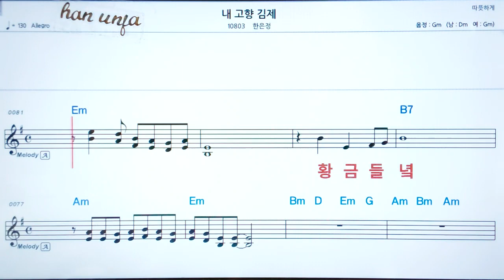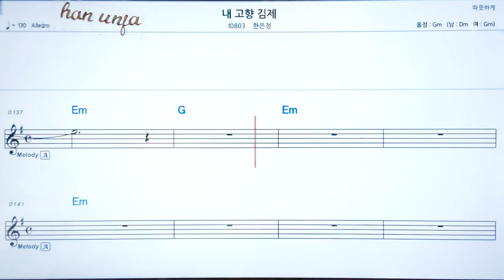💖내 고향 김제/ 한 은정👍코드,악보, 가사 ,Karaoke*카라오케 반주